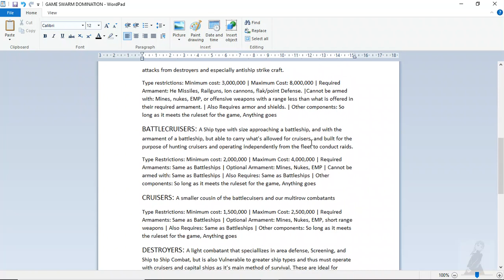RULESET FOR STAR WARS INVASION (STAR WARS: A COSMOS DIVIDED MOD FOR COSMOTEER) (read description.)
Wargame ruleset for galactic domination in Cosmoteer: star wars invasion
GENERALS RULES:

1. each planet adds 10,000,000 credits and gives you a logistics cap of four ships, and four fighters.
2. Galaxy size must be set to maximum.
3. Player type is devouring swarm, As such, you're initially restricted to components available in the base game of cosmoteer as you're restricted to knowledge of any host you have absorbed into your biomass. If you have won ten consecutive battles, you gain access only to enemy vessel classes that you've destroyed. and only 25 battles in after starting the game do you gain full access to mod components.
4. If you fail in this starting objective, you're restricted to base game components.
5. If a planet is lost, you must scrap four vessels
6. the game duration is 50 battles (turns per player)
7. if any player loses at least 30 battles, they've lost the game and thus can no longer play.
SHIP-TYPES And their Definitions. This applies to swarm  player
BATTLESHIPS: These are the largest vessels built for ship-to-ship combat, but are slow and require a screening force (Support fleet of lesser ship types) to survive against attacks from destroyers and especially antiship strike craft.
Type restrictions: Minimum cost: 3,000,000 | Maximum Cost: 8,000,000 | Required Armament: He Missiles, Railguns, Ion cannons, flak/point Defense. |Cannot be armed with: Mines, nukes, EMP, or offensive weapons with a range less than what is offered in their required armament. | Also Requires armor and shields. | Other components: So long as it meets the ruleset for the game, Anything goes
BATTLECRUISERS: A Ship type with size approaching a battleship, and with the armament of a battleship, but able to carry what's allowed for cruisers, and built for the purpose of hunting cruisers and operating independently from the fleet to conduct raids.
Type Restrictions: Minimum cost: 2,000,000 | Maximum Cost: 4,000,000 | Required Armaments: Same as Battleships | Optional Armament: Mines, Nukes, EMP | Cannot be armed with: Same as Battleships | Also Requires: Same as Battleships | Other components: So long as it meets the ruleset for the game, Anything goes
CRUISERS: A smaller cousin of the battlecruisers and our multirow combatants
Type Restrictions: Minimum cost: 1,500,000 | Maximum Cost: 2,500,000 | Required Armaments: Same as Battleships | Optional Armament: Mines, Nukes, EMP, short-range weapons | Also Requires: Same as Battleships | Other components: So long as it meets the ruleset for the game, Anything goes
DESTROYERS: A light combatant that specializes in area defense, Screening, and Ship to Ship Combat, but is also Vulnerable to greater ship types and thus must operate with cruisers and capital ships as its main method of survival. These are ideal for plucking fighters and attack craft and blowing larger ships into debris fields using their anti-ship missiles (nukes)
Type Restrictions: Minimum cost: 600,000 | Maximum Cost: 1,750,000 | Required Armament: Mines, Nukes, EMP, short-range weapons | Also Requires: Same as Battleships | Other components: So long as it meets the ruleset for the game, Anything goes
CORVETTES(ALSO ATTACK CRAFT) : A Patrol Vessel that doubles as an attack vessel, but also operates independently from the fleet.
Type Restrictions: Minimum cost: 300,000 | Maximum Cost: 1,000,000 | Required Armament: Mines, Nukes, EMP, short-range weapons | Also Requires: Same as Battleships | Other components: So long as it meets the ruleset for the game, Anything goes
FIGHTERS/ATTACKCRAFT: Best thought of as a scout but capable of the same duties as corvettes.
Type restrictions: Minimum and maximum cost are 50% that of corvettes, other restrictions: see corvettes
rules for mod players:
You are restricted to vessels that come with the mod found in the ship library. Other than that, your ruleset is the same as the swarm player with the exception of ship type restrictions given you are only able to purchase faction vessels from the ship library.